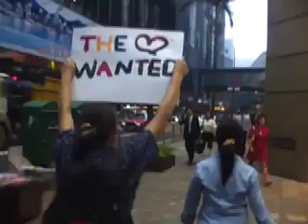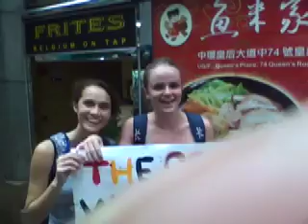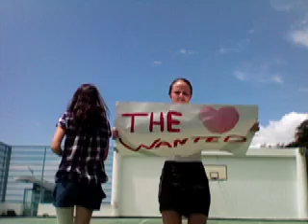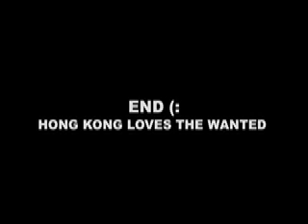ITS WANTED WEDNESDAY IN HONG KONG! - The Wanted fan of the week entry !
( WE WON FAN OF THE WEEK 10/9/2010 )

This is a fan of the week entry for THEWANTEDMUSIC's fan of the week competition every wantedwednesday! I hope you enjoy watching this as much as we enjoyed making it! Please pass this on to anyone you know! we need the views!